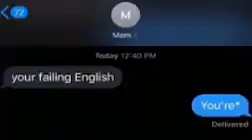Your Failing English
you're*